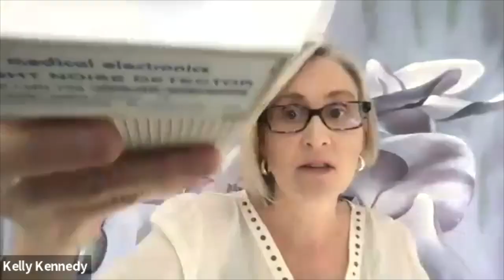The Beats (Ep. 91) Rediscovering Light Therapy with Mike Broadwell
On this weeks episode of The Beats with Kelly Kennedy, we with down with Mike Broadwell founder of Solaragem. In this episode we explore the power of light  how it impacts the body, and why it is capable of having such an impact. As we move into a new era of healing, the tools that we can use in order to rebalance the body are not old yet are vast. We are grateful to have had Mike on the show this week to remind us all of the power of light.

Mike Broadwell has specialized in crystal fusion light for over 10 years. He's worked with leading integrative practitioners across North America. In 2021 he introduced the SolaraGem crystal fusion light device.

Show notes||
0:00| Introduction
2:55| What is Mikes background? How did he get here?
7:28 | How did he get into energetic medicine?
9:55 | What is energy medicine?
12:15 | How does the energy of the body work?
16:35 | Why are we now rediscovering the power of light therapy?
25:30 | Does all light have the same impact on the body?
29:51 | What is the solaragem?
32:10 | Are gems woo?
41: 20 | What is the key to life?
43:20 | The impact of light and environment on healing
45:55 | The power of light therapy that Mike has witnessed
1:00: 15 | Kelly's experience with solaragem
1:11:28 | How can you use solaragem?
1:12:45 | To understand how light therapy works you really need to experience it for yourself
1:16:30 | Experiencng glitching
1:18 :20 | What is Mike's secret for the world?
* This video does suddenly end due to technical difficulties, don't worry you didn't miss anything!*

SolaraGem.com
MikeBroadwell.com
The SolaraGem crystal fusion light device  SolaraGem.com

Resources Mentioned||
Ep.89 The Magic of Algae with Catharine Arnston
Ep. 90 Living Pain Free with Tk Huynh
The Emotion Code
Lynn Taggart The Field
The attention eExperiment
Fritz Popp
John Ott
Weber Watch